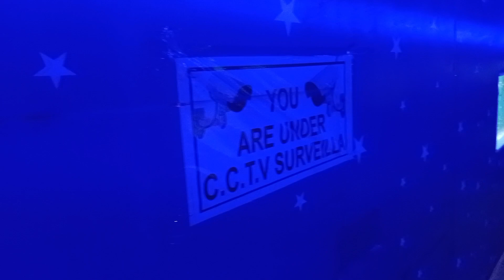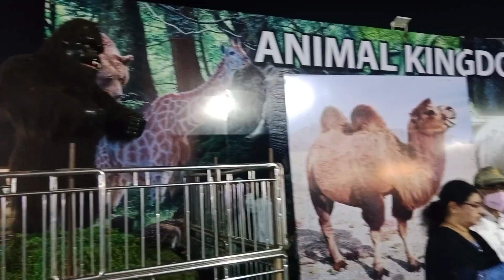ശിവരാത്രി ആശംസകൾ ❤️❤️❤️❤️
couplevlogs#kafamilyvlogs#anshad#shafna#experience#peace#anshadshafnavlogs